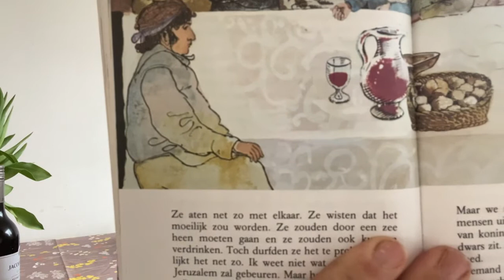witte donderdag 2021